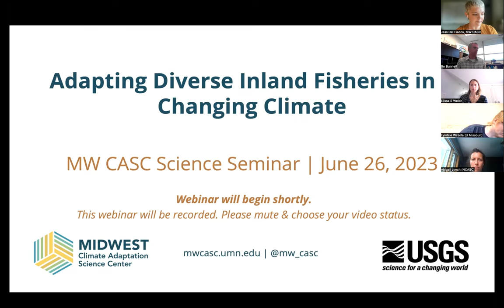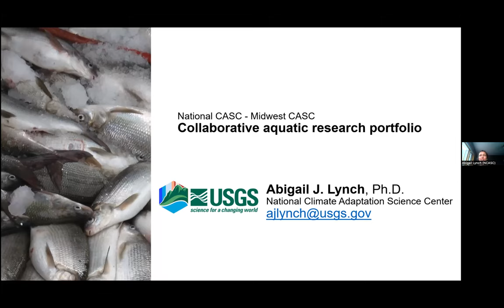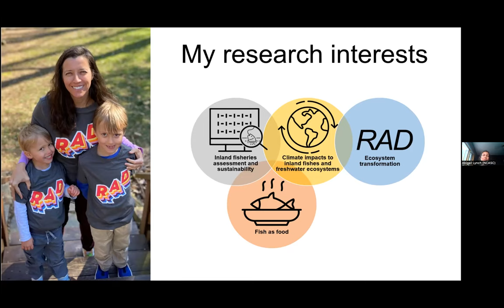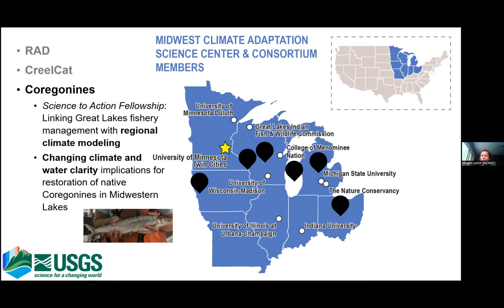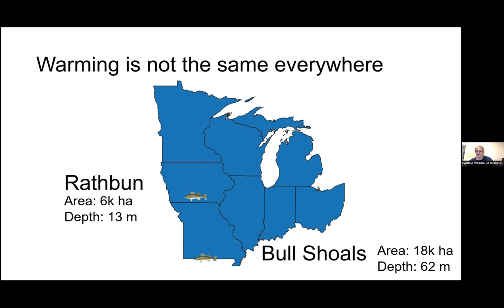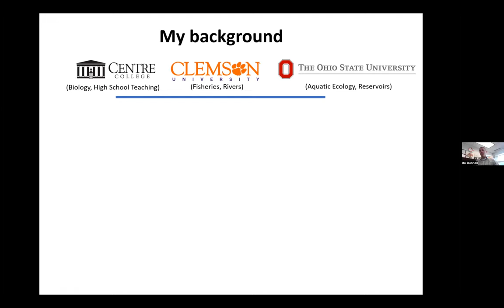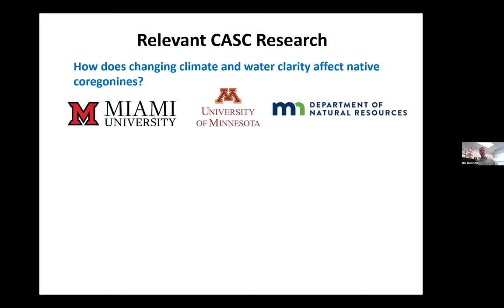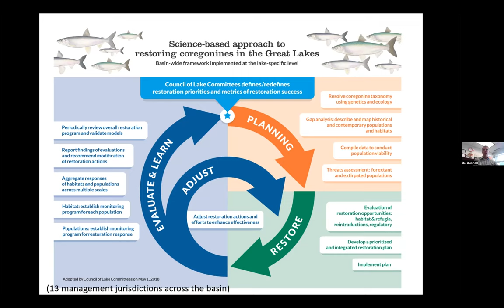June Science Seminar: Adapting Diverse Inland Fisheries in a Changing Climate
On the Midwest Climate Adaptation Science Center's June Science Seminar,  a panel of USGS fish researchers discussed ongoing projects as well as broader questions in the field of inland fish climate adaptation.

Panelists: Bo Bunnell, Abigail Lynch, Lyndsie Wszola
Facilitator: Holly Embke